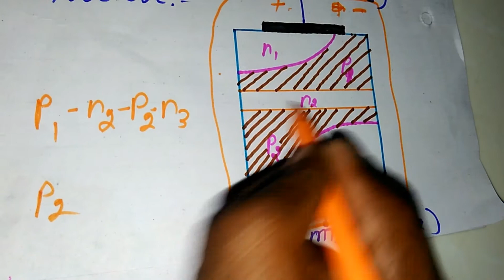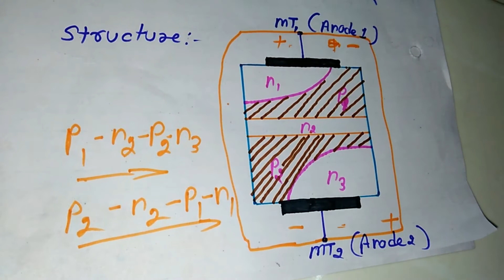WHAT IS DIAC // APPLICATION OF DIAC IN HINDI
Namaskar Dosto apka swagat hai hamare youtube channel TechnicalBajrangi me aur iss video me maine apko DIAC kya hai wo kaise kam karta hai aur uska application kya hai uske bare me batane wala hu to dosto is diac ke video ko pura dekhe.Dosto agar apko ae video pasand aaye to aap hamare channel Technical Bajrangi ko jarur subscribe kijiyega aur iss video ko bhi like aur share jarur kijiyega.